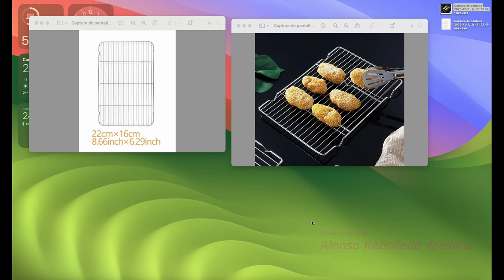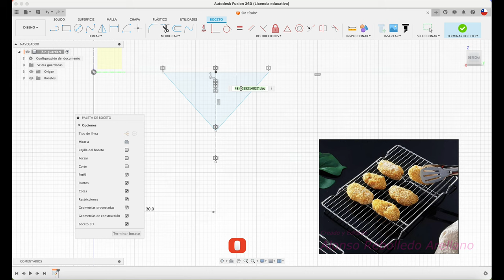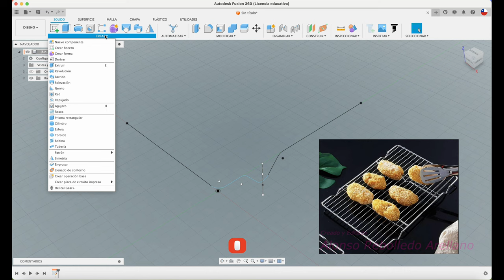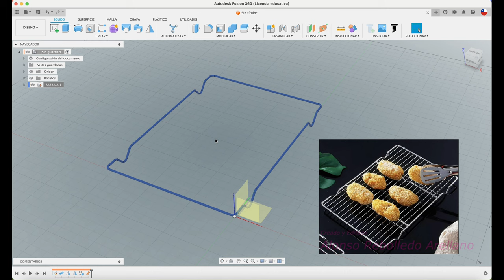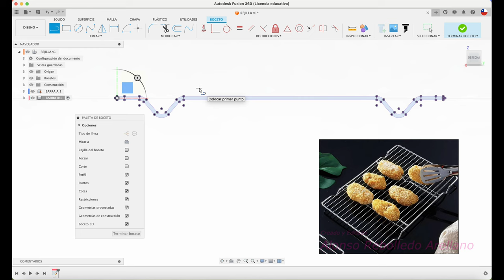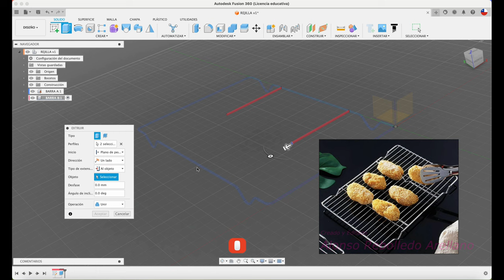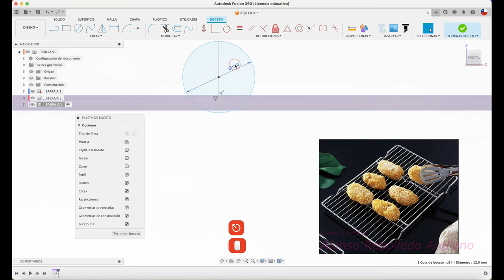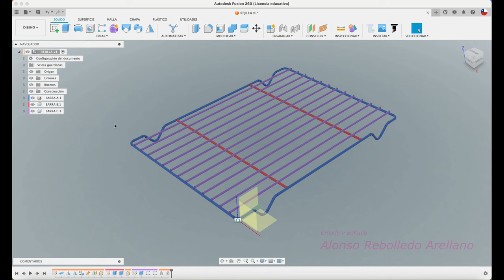Aprende FUSION 360 con estos sencillos pasos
Hola, una Feliz Navidad! acá mi regalo para todo el mundo, te enseño a moelar una rejilla de barras sólidas, espero que os guste. Saludos!